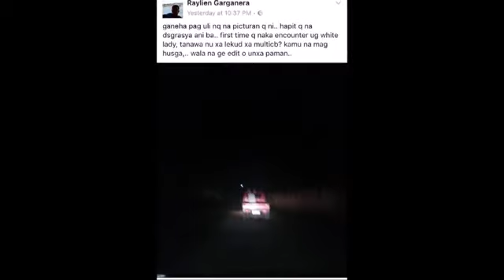Takotan - Episode.1 _ Summer and holy week Scares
Scary And Terrible Stories
horrors,scary stories,stories,entertainment,horror stories,spookify pinoy,pinoy,spookify